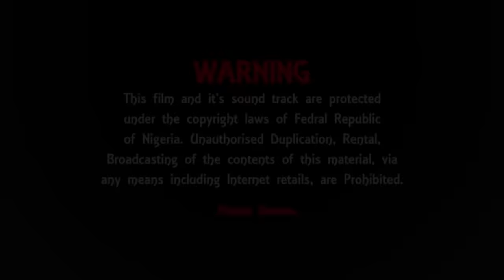She Doesn't Know I'M A Billionaire's Daughter ACTING As A Maid 2Find A Man That Truly Loves Me/Movie